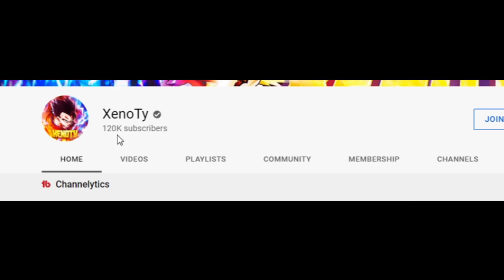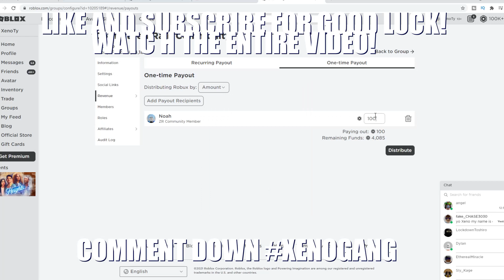HOW TO GET ANY *RARE* BLOODLINE GURANTEED (100% CHANCE) Shindo Life Codes